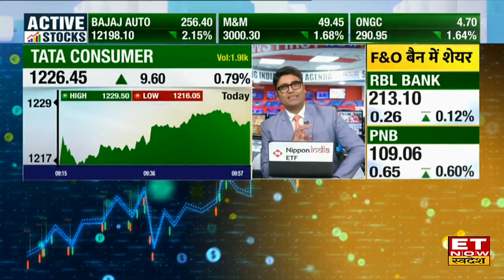Vodafone Idea Share Bull Vs Bear update : Voda Idea में आगे तेजी या मंदी! क्या बनाएं निवेश की रणनीति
Vodafone Idea shares Bulls Vs Bears update : बाजार खुलते ही VI के शेयर्स में 7% का तगड़ा उछाल आया... बता दें कंपनी ने नोकिया, एरिक्शन और सैंमसंग के साथ 30,000 करोड़ की डील की है... लंबे समय बाद कंपनी बड़े कैपेक्स का ऐलान किया है। Voda IDEA के शेयर तेजी या मंदी... क्या लंबी अवधि के लिए खरीदारी करना होगा सही?